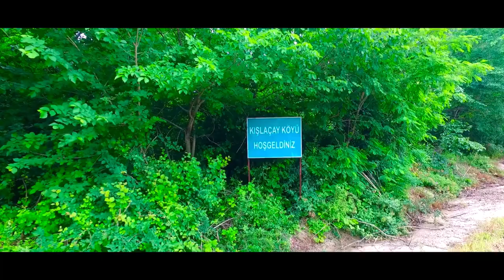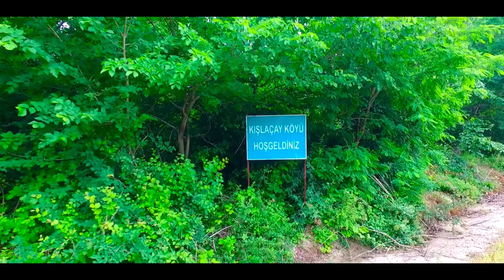MohTy08 - Kışlaçay İçin - Artvin Gürcüleri - ÇİFT JANDARMA 2018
Oğuz ERTAN - MohTy08
Annemin köyü olan Sakarya Kışlaçay Köyü görüntüleri eşliğinde org çalışmam..
Destekleri için Sevgili Zafer Omay ' a ve ailesine teşekkürü borç bilirim.